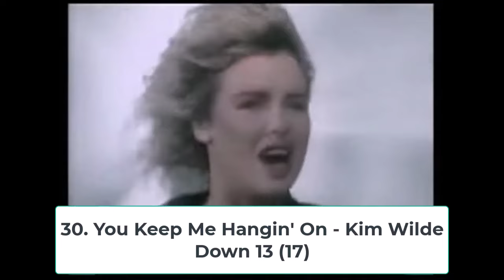Billboard Top 40 Hits - July 4, 1987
The Top 40 Songs on the Billboard Hot 100 Chart for the week ending July 4, 1987.